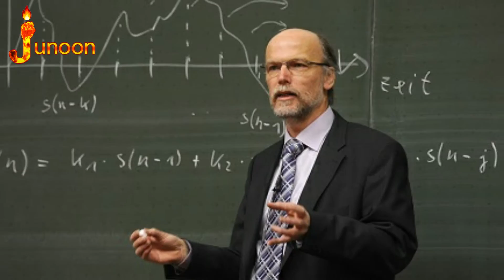One Thing In Life Success Will Be At Your Door | Golden Video of Achievement | Motivation | Junoon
Hamari Zindadi Mein Aesi Konsi Rukawat Hai Jo Hamein Andhere Me Daalti Jaa Rahi Hai Dekhi Is VIdeo Mein

Aik Kaam Or Kamyabi Aapke Darwaze Par Hogi | Kamyabi Haasil Karne Ki Sunehri Video | Motivation Junoon Channel | Junoon Stories

These are the purposes of this video :
1 : a simple trick to builds a success mindset
2 : this simple trick will motivate you for life forever
3 : professor and student story in jungle
4 : proffesor and student motivation story for success
5 : tips for success in life
6 : a trick that builds a success mindset